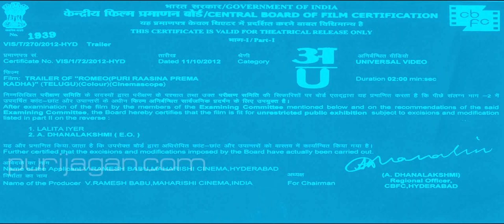Romeo - Puri Rasina premakatha Theatrical Trailer Promo HD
Watch upcoming Telugu movie 'Romeo' first look. Starring Sai Ram , Adonica , Ali , Subaraju  and others.  Movie directed by Gopi Ganesh , music composed by Sunil Kashyap , Story & Dialogues by Puri Jagannath.